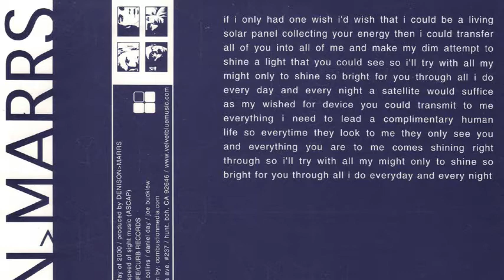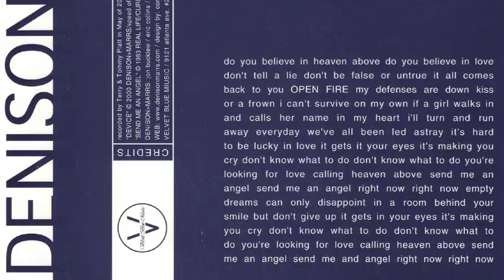Denison Marrs - "Send Me an Angel" and "Satellite" (7" single)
VBM050 is a Denison Marrs 7" single from 2000, featuring a cover of Real Life's "Send Me an Angel" (0:15 - 5:42) and an original (6:02 - 9:45) called "Satellite" on the B-side.

My record player videos do NOT rely on the camera for audio reproduction - I record the vinyl's music directly from the auxiliary out on my amplifier, straight into an Edirol soundcard. The result is a full quality stereo digitization of the original record.

If you want to purchase a copy of this 7"...

 ...it is still available from Velvet Blue Music.